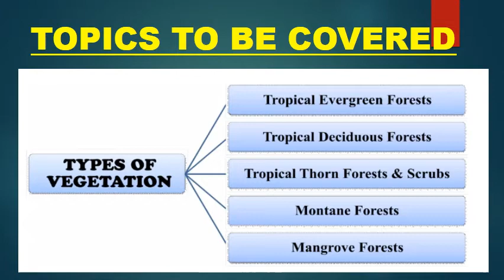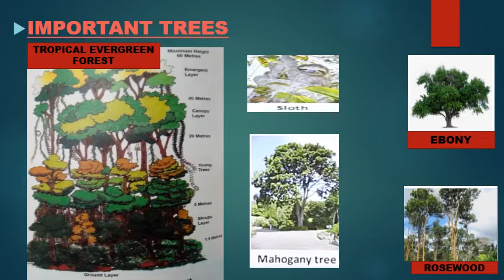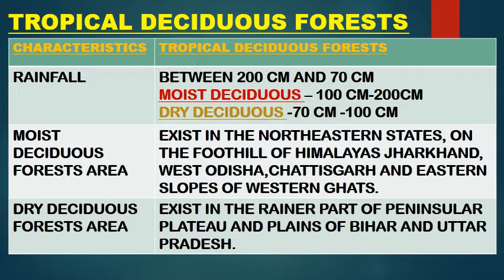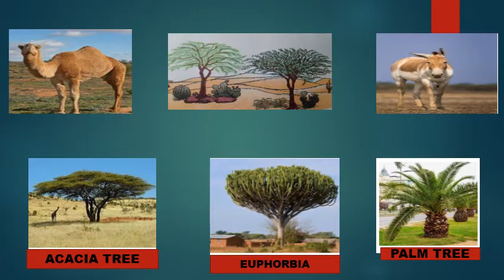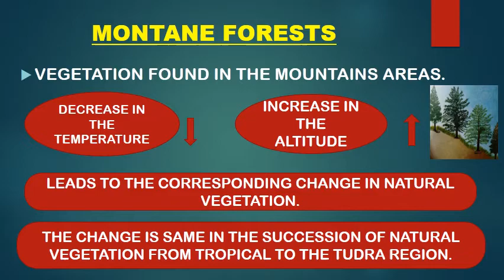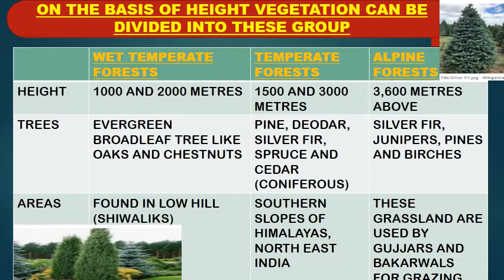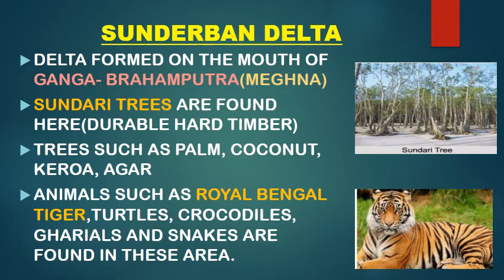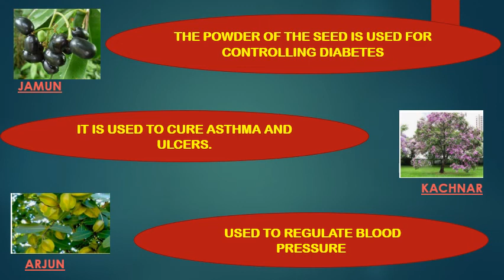GRADE 9 SST CH 5 NATURAL VEGETATION AND WILD LIFEGEO PART 3